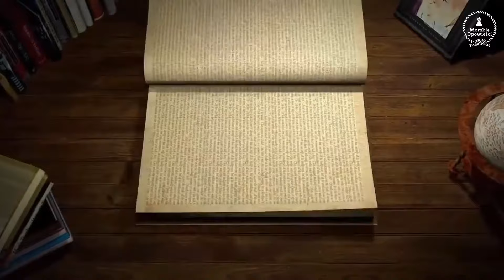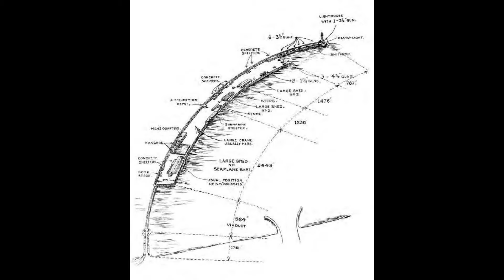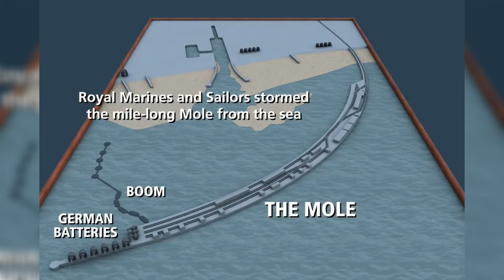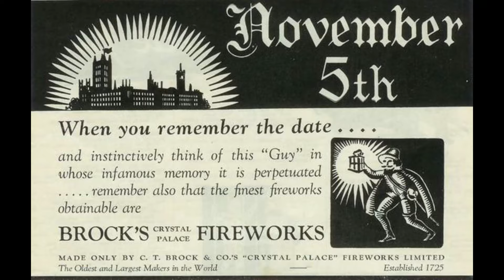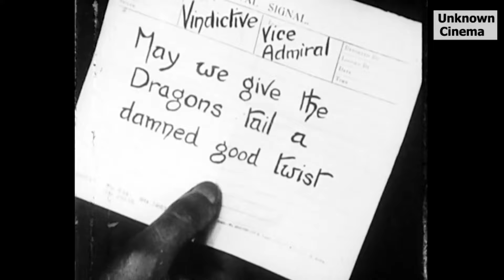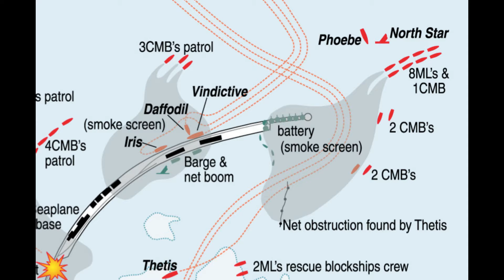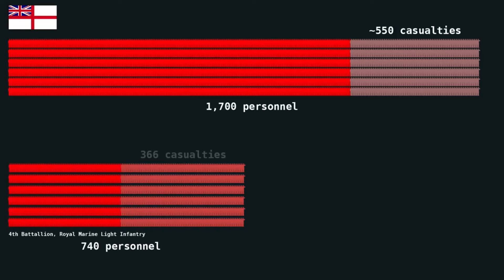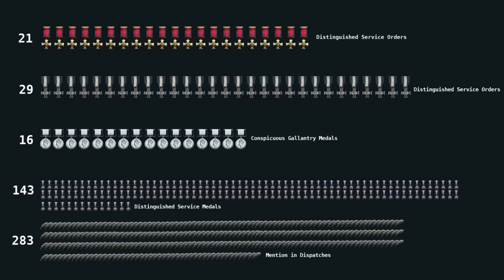Spektakularny Sukces czy Sromotna Klęska?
Wielka Brytania do tej pory celebruje to wydarzenia jako dni chwały brytyjskiego oręża. Pomimo że cała operacja okazała się po prostu niezaprzeczalną porażką.
Mowa tu o rajdzie na Zeebrugge w dniu 23 kwietnia 1918 r.